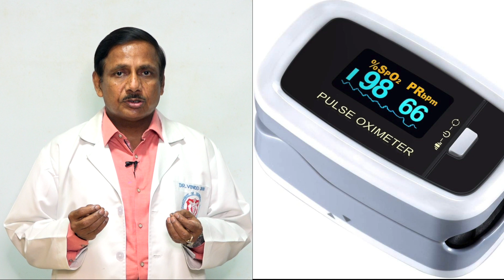Transfer of COVID 19 Patient or Suspect By AMBULANCE # KGMU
This video is useful  for Ambulance requirement protocols